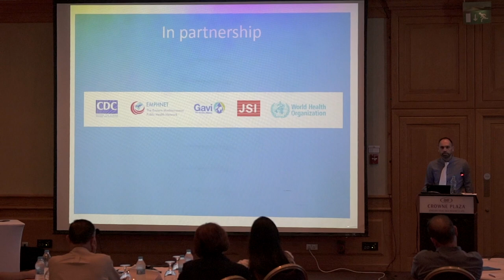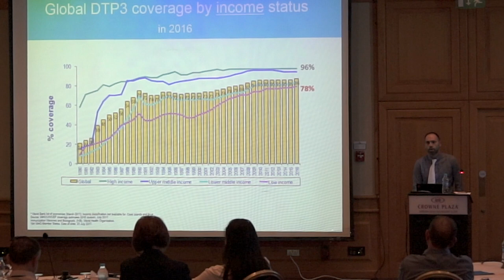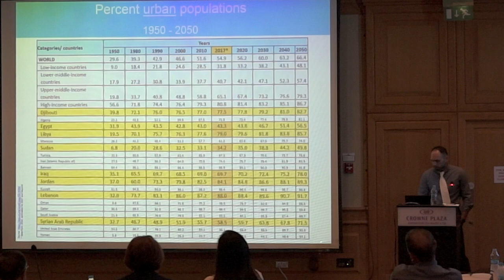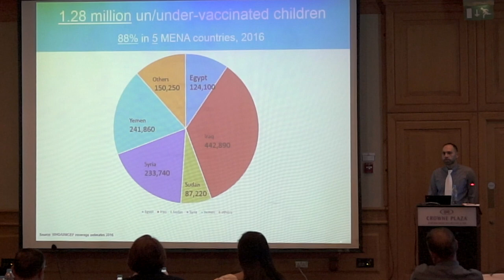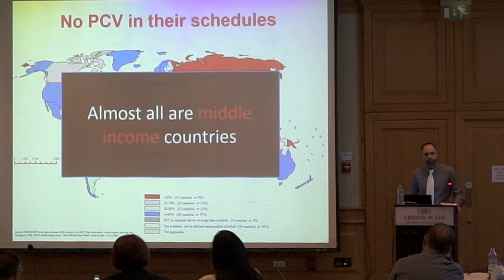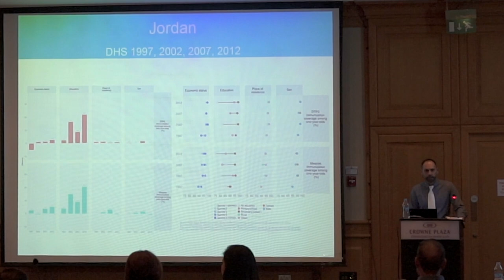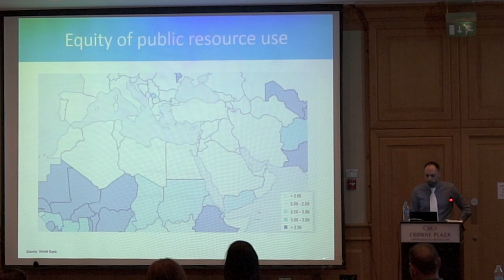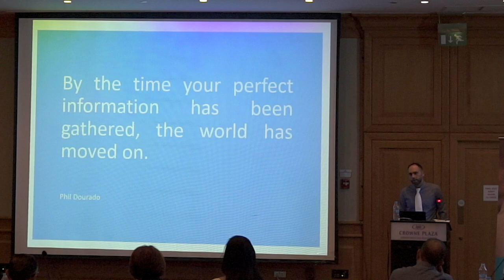Data Analysis with an Equity Lens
Presenters:
Nahad Sadr-Azodi and Julian Bilous - UNICEF MENARO

MENA Regional Workshop on Equity-Informed Microplanning
September 25-27, 2017, Dead Sea, Jordan